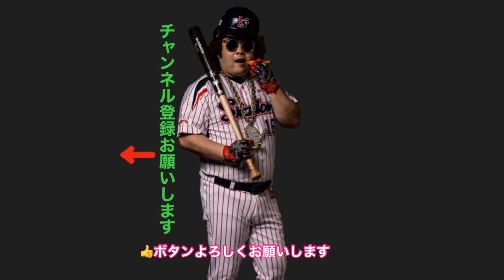【ヤクルト】山田哲人もしかして重症？下半身のコンディション不良の度合いは？田口ナイスピッチング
2021年3月20日
オープン戦　ヤクルト1－2西武
山田哲人選手もしかして重症？下半身のコンディション不良の度合いは？田口麗斗投手6回2失点ナイスピッチング

高津臣吾監督、神宮球場を熱く
2020年ドラフト会議結果【ヤクルトスワローズ】1位木澤尚文投手(慶応大学)2位山野太一投手(東北福祉大学)3位内山壮真捕手(星陵高校)4位元山飛優内野手(東北福祉大学)5位並木秀尊外野手(獨協大学)6位嘉手苅浩太投手(日本航空石川高校)
ヤクルトの全選手・ファン・応援・応援団・応援歌・傘・Passion・大好き！ヤクルトあるあるやモノマネもやります。2019新人王村上、今年はホームラン王！エースを狙え！ローテに入れ！ブルペンから勝負。期待してます最優秀防御率、最多勝、最多セーブ、最多奪三振、最多ホールド、若手投手陣・高橋奎二、寺島成輝、梅野雄吾、中尾輝、原樹理、長谷川宙輝、ジュリアス、 高梨裕稔、大下佑馬、清水昇、星知弥、坂本光士郎、市川悠太、金久保優斗、鈴木裕太、久保拓眞、今野龍太、蔵本治孝、ストレートで押して行け！鋭く曲がる変化球で幻惑しろ！四球とデッドボール死球、乱闘、大炎上、注意。ベテランのピッチャーもキャリアハイの成績目指してね！石山泰稚、200勝へ左のエース石川雅規、右のエースライアン小川泰弘　助っ人外国人も期待・スアレス、マクガフ、トレード、新戦力、FA,嶋基宏,メジャーリーグの華麗なる守備ゴールドグラブ賞（Gグラブ賞）ファインプレーを見せてくれエスコバー、トリプル3・333・40・40、フォーティーフォーティー、三冠王とって山田哲人、ゴールデングラブ賞、首位打者、打点王、ベストナイン目指して若手野手陣、キャッチャー、盗塁阻止率トップを、野村監督（ノムさん）の残した野村ID野球・野村ノートでナイスリード、強肩バズーカ、地肩強い、中村悠平、ファーストでも打撃に期待、西田明央,松本直樹、古賀優大、大村孟、、育成選手から支配下選手登録へ内山太嗣、松本友、内野・奥村展征、超音痴西浦直亨、東京音頭、復活川端慎吾、最強ユーティリティープレイヤー荒木貴裕、宮本丈、太田賢吾、吉田大成、守備範囲広い、イチローみたいなレーザービーム、ヤクルトスワローズ外野、中山翔太きんにくん筋肉中山きんにくん、ファンファーレ馬なみ俊足巧打塩見泰隆、キャプテン元メジャーリーガー最多安打青木宣親、山崎晃大朗、筋肉モリモリ投手から野P成功雄平劇的サヨナラ打で優勝2015、ヤクルト再生工場の傑作坂口智隆、ファームから一軍・渡邉大樹、濱田太貴。
セリーグ読売巨人ジャイアンツ、DeNAベイスターズ、阪神タイガーズ、広島カープ、中日ドラゴンズ（順位順）には負けない！引き分けも無しペナントレース、CS、勝利のみ！連敗記録は嫌、連勝記録作る、日本シリーズで会おうパリーグ交流戦でも会う、西武ライオンズ、ソフトバンクホークス、楽天イーグルス、ロッテマリーンズ、日本ハムファイターズ、オリックスバファローズ。
ヤクルトOB全員好き特に、真中満、ギャオス内藤、伊藤智仁、池山隆寛、川崎憲次郎、古田敦也、野村克則、石井一久、増渕竜義（上尾ベースボールアカデミー塾長）木谷良平、上田剛史　よく見るyoutubeチャンネル、高木豊、片岡篤史チャンネル、SatozakiChannel、金村義明チャンネル、トクサンTV,マナブ18号、B-モレル、野球小僧TV、ギー太、YuDarvish、一場靖弘のBASEBALLチャンネル、zenkoku_tsubamegundan

選手名、人名、チャンネル名、敬称略

ものいい吉田サラダ
Twitter         monoiiyoshida

Instagram    monoiiyoshida

楽曲提供
【もっぴーさうんど】様